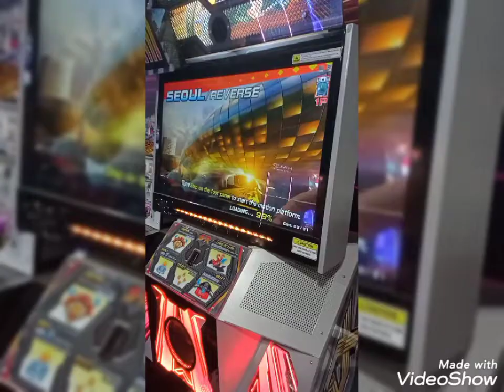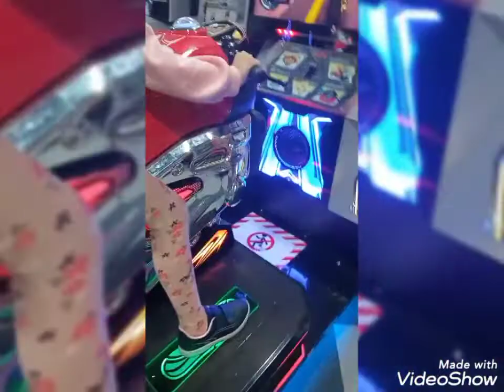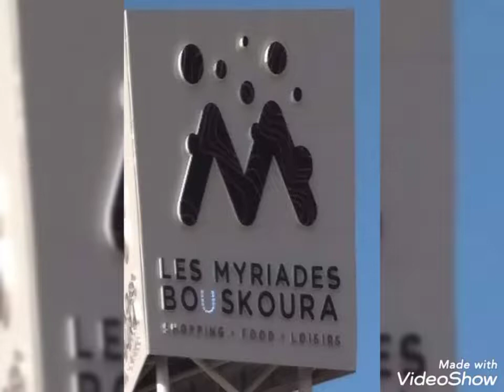les Myriades bouskoura